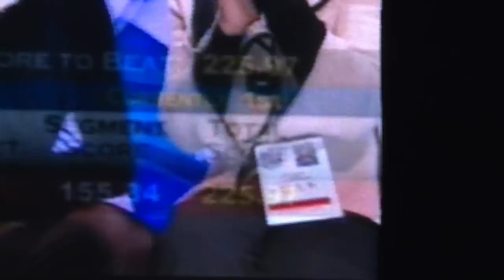2010 US Nationals Ryan Bradley FS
Ryan Bradley